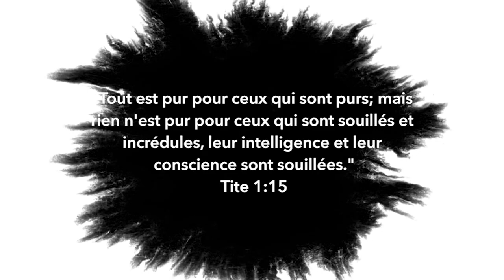🔴 Le pire ver! Attention! Vous pouvez être contaminé!